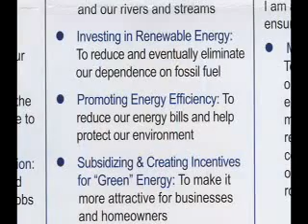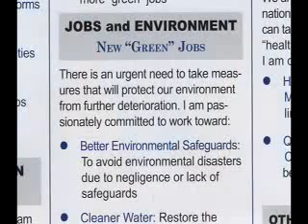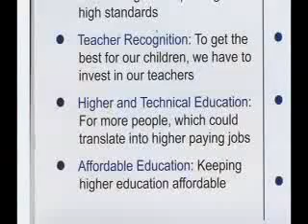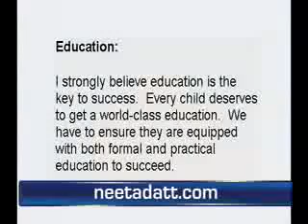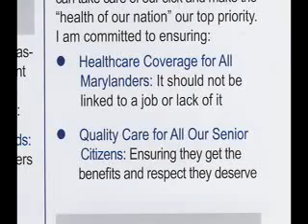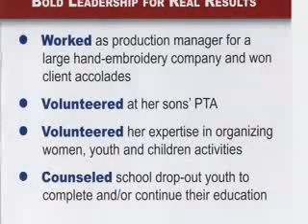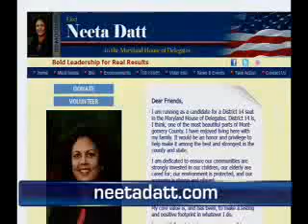Interview part two.flv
This week Vikrum Mathur talks to Neeta Datt who is a candidate for District 14 for the Maryland House of Delegates.